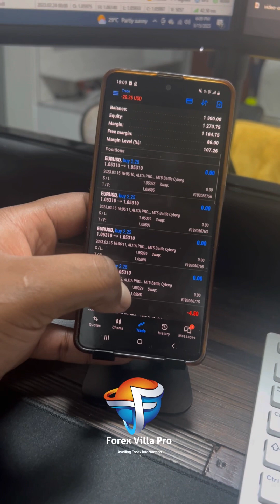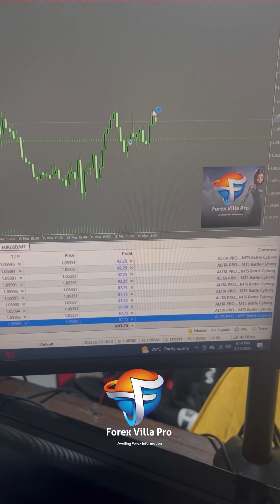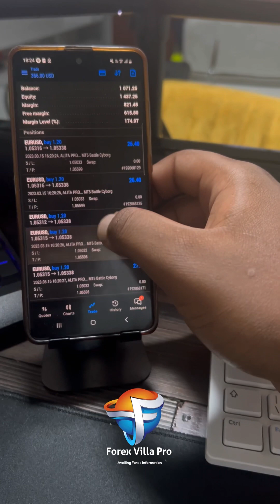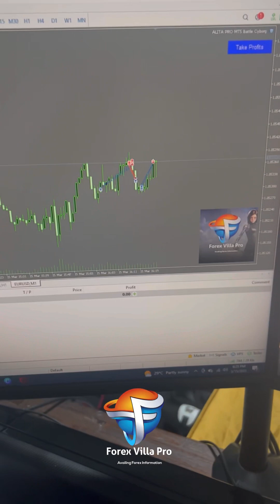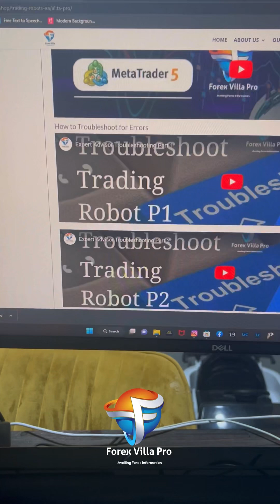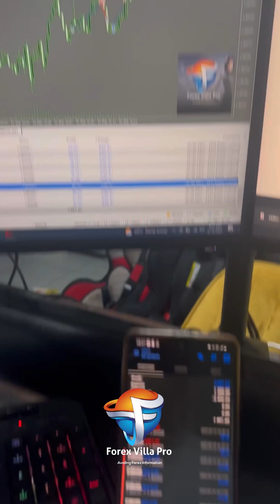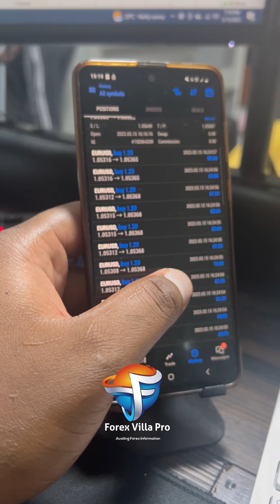Alita Pro on EUR/USD 15th March 2023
To get started with ALITA PRO BATTLE CYBORG, Read the info on the link below from our website 😀 When you're ready...

Purchase the robot online from our website or request our payment options, link is available below.

The Robot is $300USD for global clients. Place payment via our multiple pages & options

✔️ EFT - Electronic Funds Transfer
✔️ Cryptocurrency Wallets (BTC | LTC | ETH | USDT | XRP | MORE...)

The only Robot that pays the bills - Alita Pro Battle Cyborg for MT4&MT5